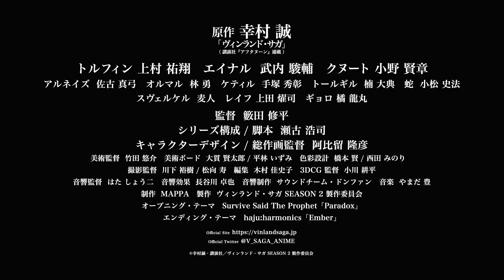Vinland Saga Season 2 Final Trailer | English Subtitle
Anime Name : Vinland Saga Season 2

Synopsis: After his father's death and the destruction of his village at the hands of English raiders, Einar wishes for a peaceful life with his family on their newly rebuilt farms. However, fate has other plans: his village is invaded once again. Einar watches helplessly as the marauding Danes burn his lands and slaughter his family. The invaders capture Einar and take him back to Denmark as a slave.

Einar clings to his mother's final words to survive. He is purchased by Ketil, a kind slave owner and landlord who promises that Einar can regain his freedom in return for working in the fields. Soon, Einar encounters his new partner in farm cultivation—Thorfinn, a dejected and melancholic slave. As Einar and Thorfinn work together toward their freedom, they are haunted by both sins of the past and the ploys of the present. Yet they carry on, grasping for a glimmer of hope, redemption, and peace in a world that is nothing but unjust and unforgiving.

Studio: MAPPA

Producers: Dentsu, Kodansha, Twin Engine

Genre: Action, Adventure, Drama

Themes: Gore, Historical